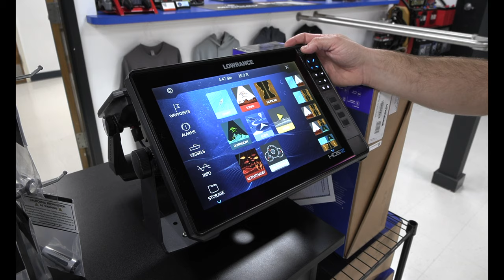NEW Lowrance Active Imaging HD Transducer!! Has HUMMINBIRD finally LOST in SIDE IMAGING?!?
The NEW Lowrance Active Imaging HD Transducer looks impressive! We will find out very soon if Humminbird has finally meet its match on the Side Imaging Game. We have been waiting to get the Lowrance Active Imaging HD Transducers for awhile and the wait is over!

These transducers offer High definition (up to 1.2MHz) SideScan and DownScan Imaging™ deliver the clearest images of fish and structure

Lowrance® CHIRP with superb clarity and target separation

FishReveal™ DownScan view makes fish identification easy
Supports Medium and High CHIRP (83/200kHz) + 455/800kHz and 455/1.2MHz frequencies

Smart transducer design boosts signal clarity

Compatible directly with Lowrance HDS PRO or with an S3100 module with HDS LIVE, HDS Carbon, and Elite FS

Products in the video are below and let us know if you have any Bass Boat Electronic questions!